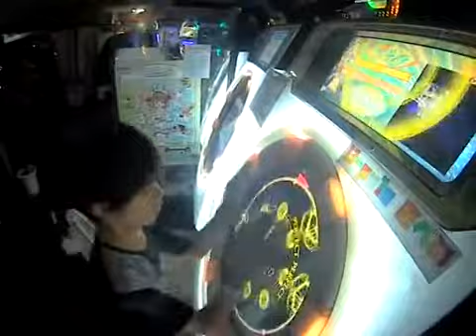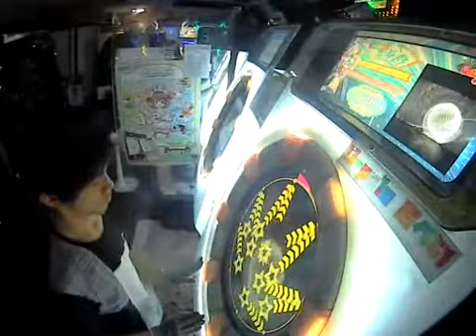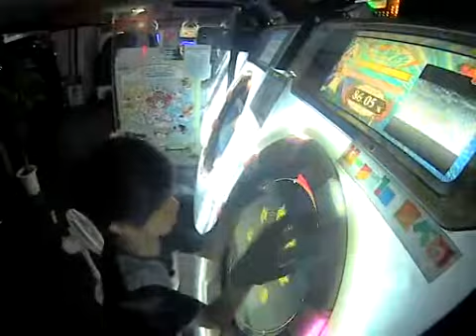GEMINI -M- 宴 SSS(100.13%)[6-2-4]【maimai筐体カメラ】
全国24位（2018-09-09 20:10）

めっちゃ楽しい！！